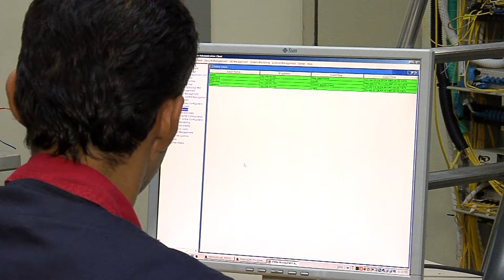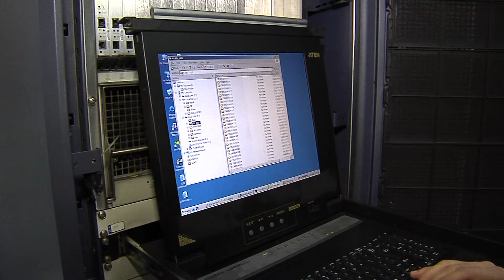Finanzas de la E R T comienzan su ascenso